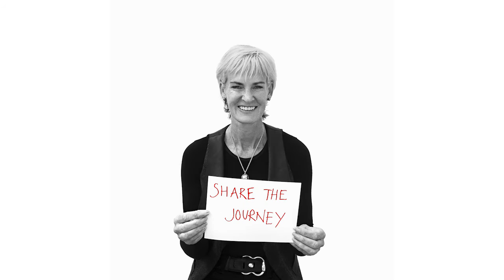TEDxGlasgow 2016 Trailer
Excited about TEDxGlasgow 2016? We definitely are! Find out more about this years event here.